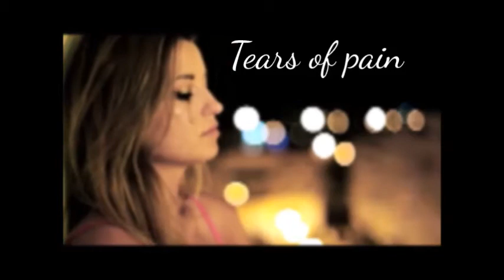Confessions of a Mail Order Bride by Kate Kent (Book Trailer)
Are you ready for wedding bells? Six curvy gals are looking for love and the ‘Luscious Lads and Ladies’ site is ready to help them find hot and hunky shifters! All 6 sizzling stories in one sexy collection!
Confessions of a Mail Order Bride: Complete Edition by Kate Kent (BBW Paranormal Shape Shifter Romance is Free with Kindle Unlimited).